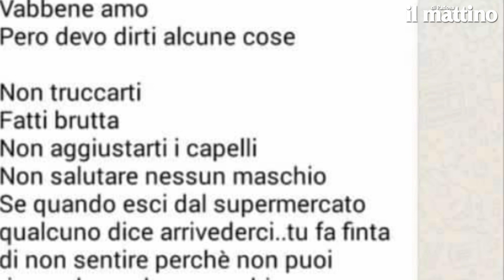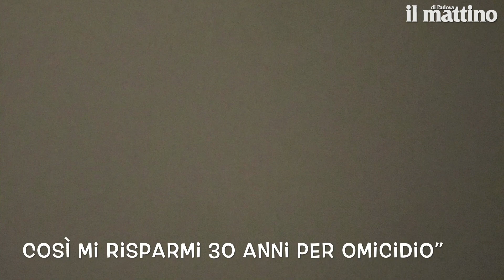Il femminicidio di Adria: l'abbraccio mortale a Giulia, che aveva 23 anni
Il femminicidio di Adria: l'abbraccio mortale a Giulia, che aveva 23 anni. Il buongiorno mattino di Leandro Barsotti